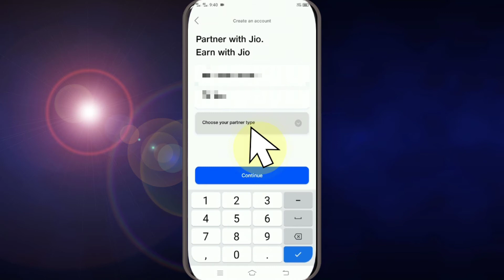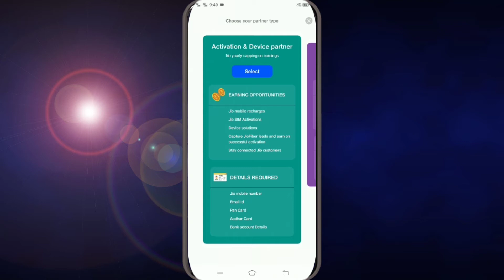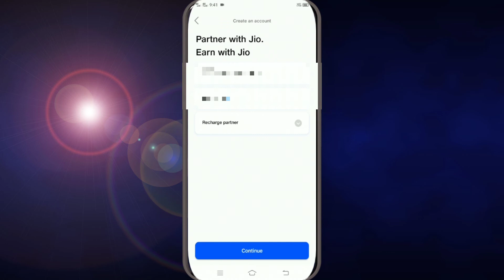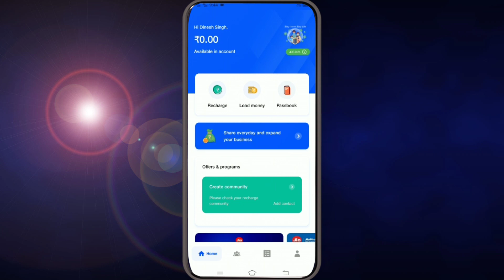Jio Pos Lite Me New Id Kese Banaye/ How To Login In Jio Pos Lite 2021/Jio Pos Lite Me I'd Banaye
नमस्कार दोस्तों स्वागत है आपका हमारे यूट्यूब चैनल Dm technical help में तो दोस्तों इस वीडियो में मैंने आपको बताया है कि आप बहुत ही आसान तरीके से अपने जिओ पोस लाइट में अपनी नई आईडी बनाकर लोग इन कर सकते हैं अगर वीडियो पसंद आया तो लाइक करें कमेंट करें और चैनल को सब्सक्राइब जरूर करें